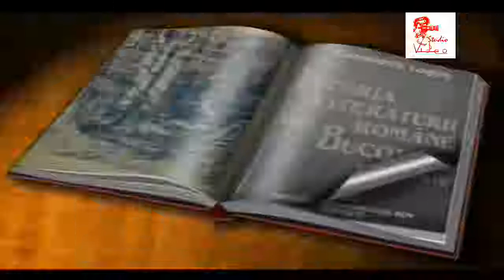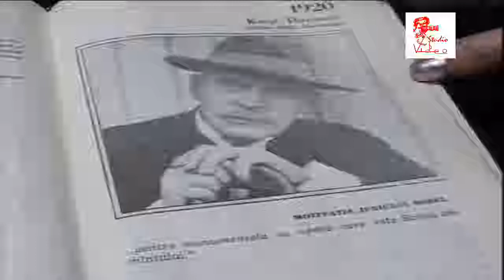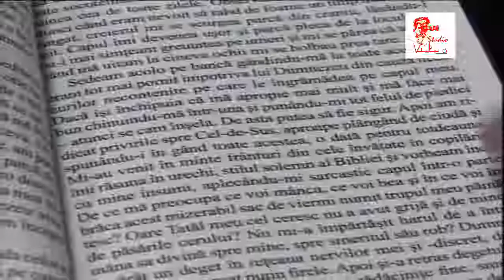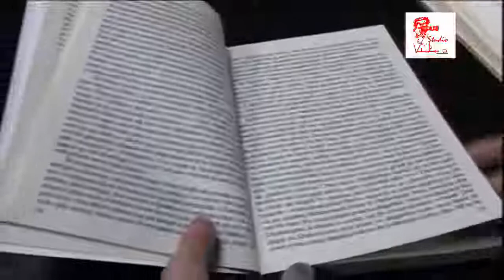Stop Cadru Rădăuțean 25apr2009